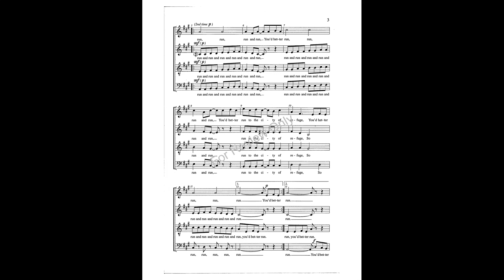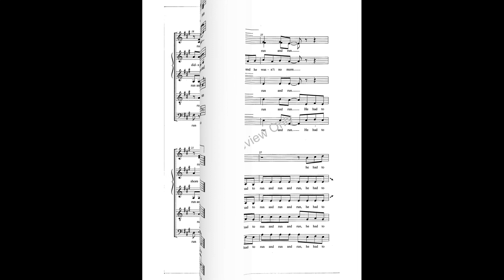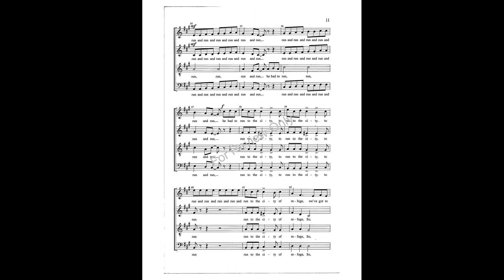You'd Better Run (SATB)—arr. Norman Morris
This selection is an absolute blast - it starts off running and never lets up. Although for 8 parts, they are mainly easy ostinato patterns that scamper through the piece. Excellent for festivals, concert and church use. After racing and running to a furious conclusion the final word is ''phew!''